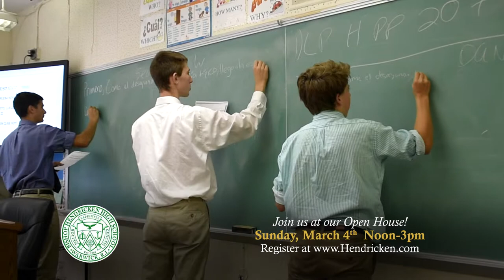Hendricken March OpenHouse15